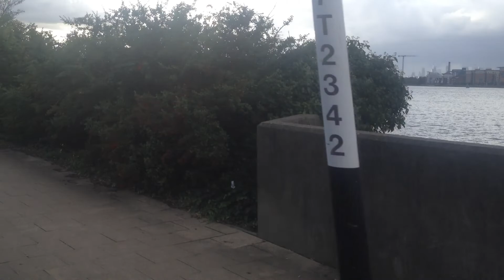Thames flooding over 1ft. more than ever before. Climate change proof.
Hello Youtube, how are you Earthlings...glob glub glob.
Yes, this is the Thames on the south side of the river at Thamesmead West/Woolwich in south east London.
The river has never been anywhere near as flooded as this, it has barely even covered the walkway, this time it is 1ft under water and water levels still rising.
The Thames barrier was closed which makes it much worst for us lower down the tidal river.
I have lived in the area for over 30 years and this is 50 times worse than ever before.
Quite incredible. And a good lightning storm over north London.
All because of meat eating.